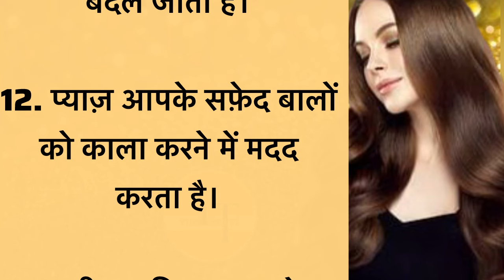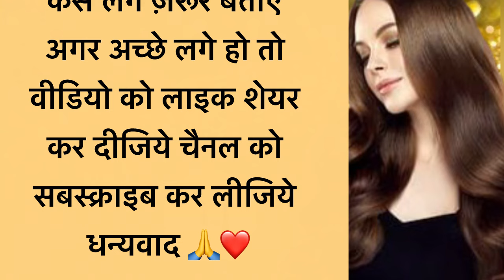100 साल तक भी बाल सफ़ेद नही होगें और झड़ेंगे नही | 12 तरीकों से नेचुरली बाल को काला करें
100 साल तक भी बाल सफ़ेद नही होगें और झड़ेंगे नही | 12 तरीकों से नेचुरली बाल को काला करें

बालों को लंबा और घना करने के 10 रामबाण उपाय | 100 100 साल तक भी बाल नही झड़ेंगे | जरूर सुने | बूढ़े होने तक स्वस्थ रहने के नियम | जो पहले नही सुने होगें ज़रूर सुने | जो सबको सुनने चाहिए | ज़रूर सुने किचन का काम अब होगा मिनटों में Viral Kitchen Tips-40 | health tips | viral video kitchen tips and tricks | vastu shastra | viral tips | gharelu nuskhe | lessonable quotes | kitchen tips | health tips
Hairfall kese Rokhe
Hair ko silky and smooth kaise Banaya
Hair ko lamba karna ka tarika
Hair ko silky karne ki tips
Hair tips
Hair tips for growing long hairs

धन्यवादe